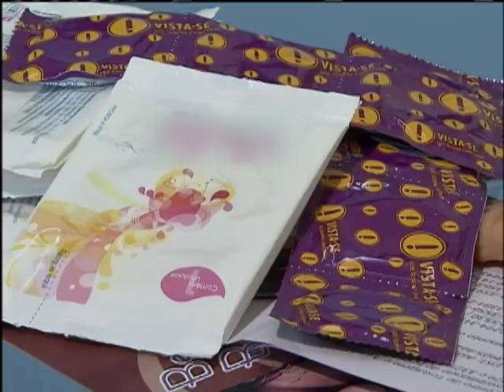Vinte milhões de preservativos femininos devem ser distribuídos à população este ano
NBR NOTÍCIAS - 09.05.12: As mulheres também são responsáveis pela prevenção da Aids e de outras doenças sexualmente transmissíveis, por meio do uso da camisinha feminina. Durante este ano, 20 milhões de preservativos femininos serão distribuídos pelo Ministério da Saúde.